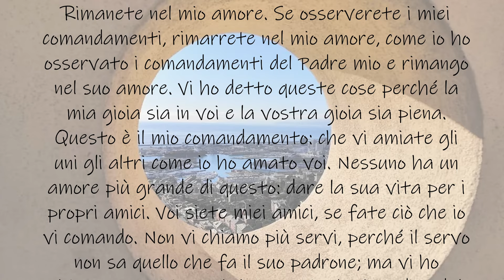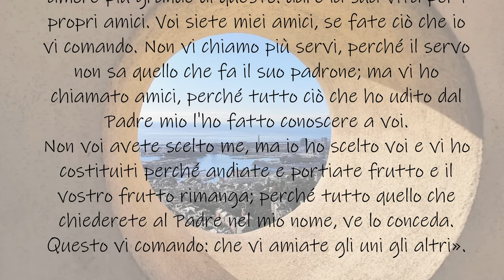Videocommento al Vangelo - Domenica 5 maggio 2024 - VI Domenica di Pasqua (Anno B)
Videocommento al Vangelo di domenica 5 maggio 2024 a cura di Don Gianfranco Calabrese, Vicario episcopale per l'annuncio del Vangelo e per la missionarietà dell'Arcidiocesi di Genova.